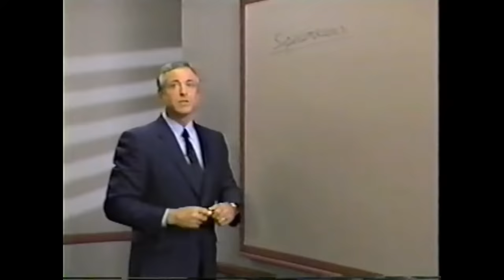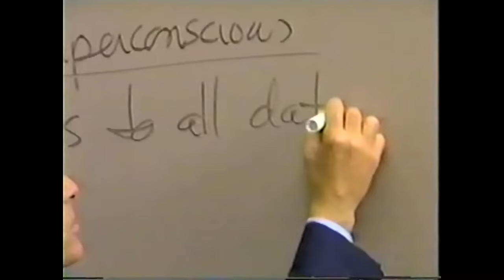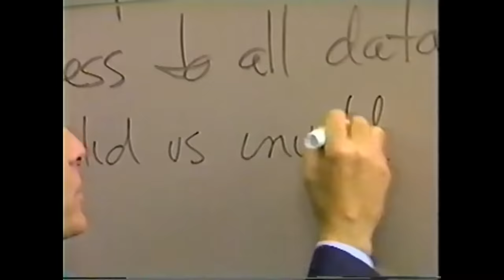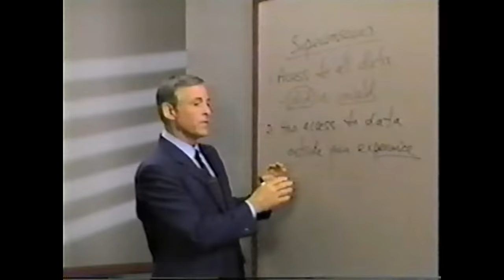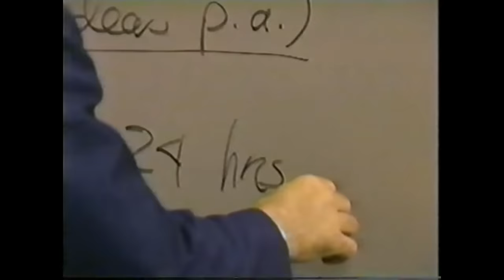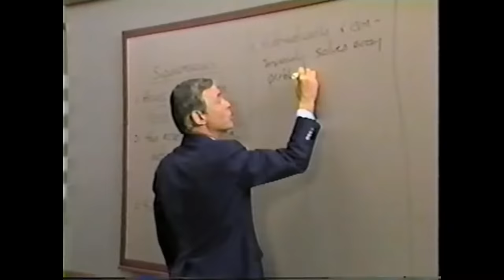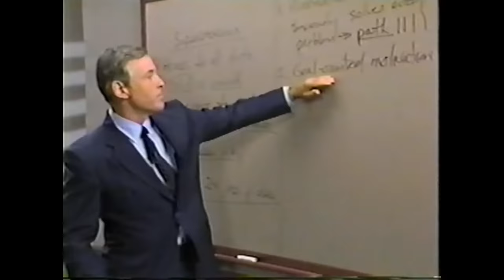Módulo 19 COMO EXPLOTAR SU GENIO INTERNO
Módulo Diecinueve
COMO EXPLOTAR SU GENIO INTERNO
(40 minutos)
Resumen
          Desde tiempo inmemorial, se ha dicho que la mente humana forma parte de una mente superior, esto es, la Mente Universal Subconsciente, el Subconsciente Colectivo, el Superconsciente, la inteligencia infinita, etc. En este programa lo denominamos la Mente Superconsciente. Todos tenemos una Mente Superconsciente que utilizamos constantemente, a menudo de manera desordenada. Es la fuente de la inspiración, de la motivación, del entusiasmo, de la emoción, de las corazonadas, de la intuición, de la creatividad y de las ideas nueves que vienen al mundo.
          El objetivo de este módulo es suministrarle una comprensión básica importante de la Mente Superconsciente y los métodos demostrados para activarla.